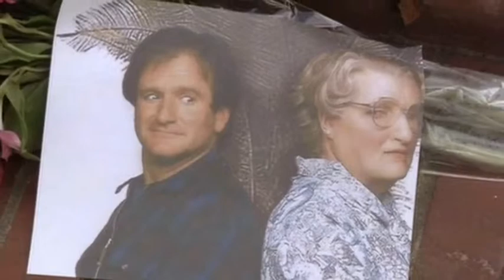Robin Williams - Slideshow